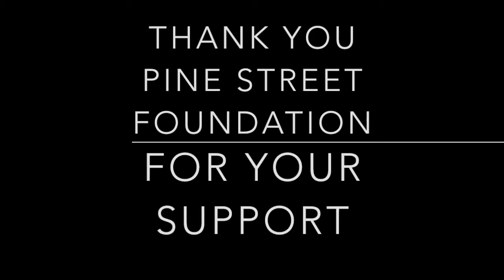News Feb 3 Pine Street School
2017 Pine Street News by the Big Eight.  This week our teacher feature is Mrs. Susan Gilstrap.